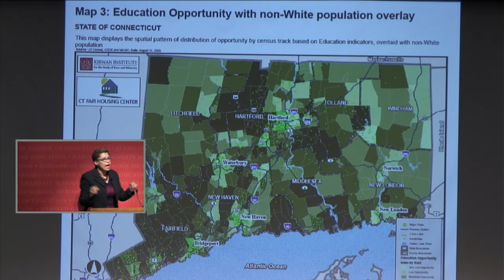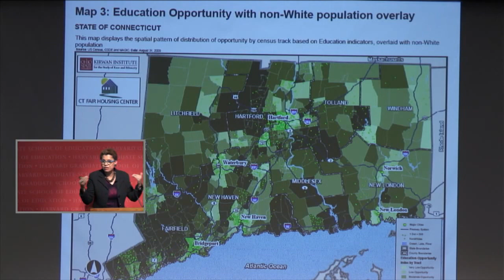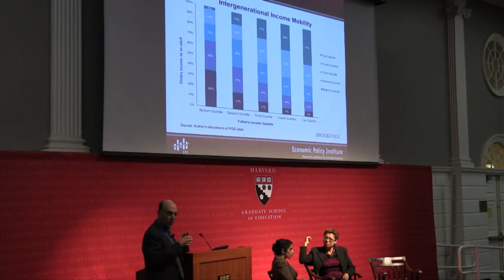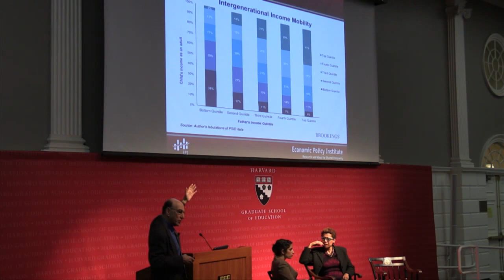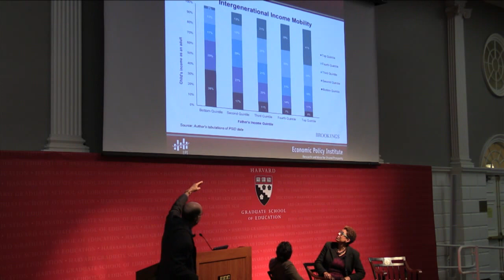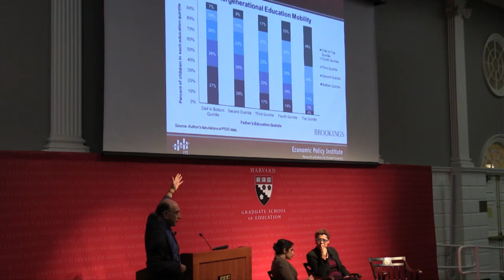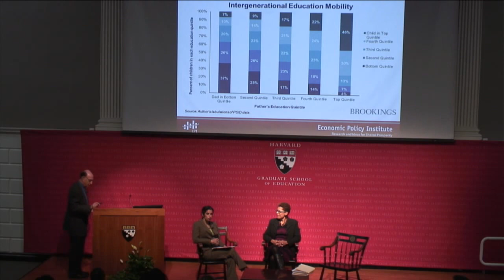Askwith Forum: The End of Race-Based College Admissions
The U.S. Supreme Court ruling this spring upheld the Michigan ban on affirmative action and further fueled ongoing debates about whether race should be considered in college admission decisions across the United States. Should selective college admissions policies replace race-based affirmative action with preferences for high achieving students from disadvantaged places or low family wealth, without regard to race? Does race-based affirmative action create needless political barriers to progressive policy for the future? Join Sheryll Cashin, a professor at Georgetown Law and author of the widely acclaimed book, Place, Not Race, and Richard Rothstein, a research associate of the Economic Policy Institute, as they discuss the role of race and class in the future of college campuses.

Moderator: Natasha Kumar Warikoo, Ed.M.'97, associate professor of education, HGSE

Speakers:
Sheryll Cashin, professor of law, Georgetown Law; author of Place, Not Race: A New Vision of Opportunity in America
Richard Rothstein, visiting scholar in education, HGSE; research associate, Economic Policy Institute; senior fellow, Chief Justice Earl Warren Institute on Law and Social Policy, University of California Berkeley School of Law